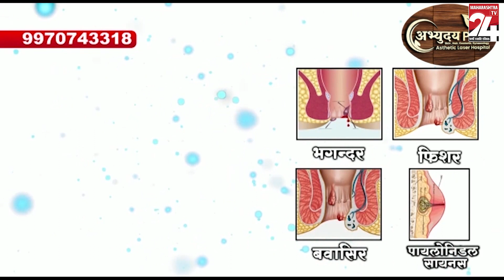नागपूर क्रांती नायक से राष्ट्रसंत का बताया इतिहास || 28 Nov 2023